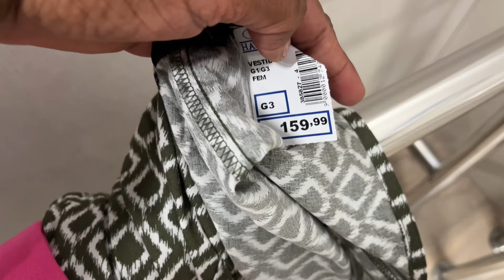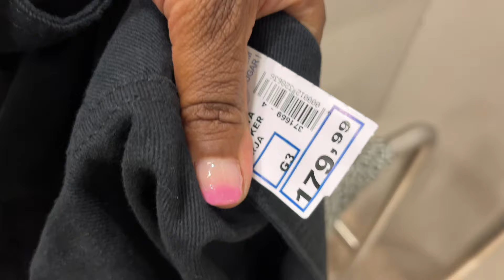PROVADOR PLUS SIZE NAS LOJAS HAVAN